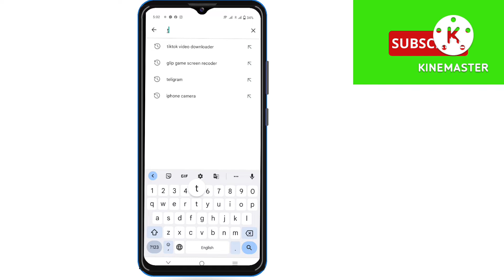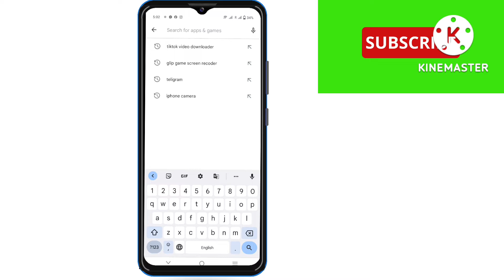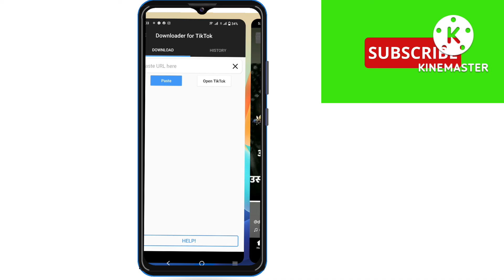Tiktok video download kaise kren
how to download tik tok video#Tiktok video download kaise kren

Your Quarries
Dosto is video me maine bataya hai ki tiktok se video download kaise kren or aap asani se video download kr sakte hai without any software ke video ko like subscribe bhi kar sakte hai aap ki marji